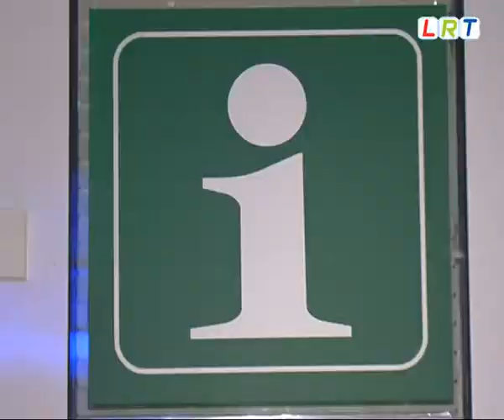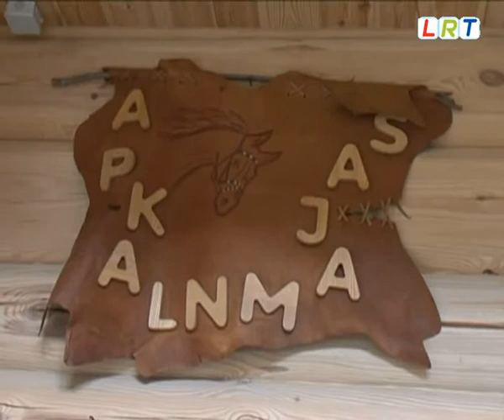Gatavojas izstādei Balttour 2011.flv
Rēzeknes Tūrisma informācijas centrs sācis apkopot Latgales tūrisma sfēras piedāvājumus, lai dotos tos prezentēt izstādē "Balttour 2011". Latgales ezeru vilinājums, kā arī amatnieku un podnieku amata prasme ar katru gadu turpina sevi apliecināt kā nozīmīgas vērtības reģiona attīstībā.